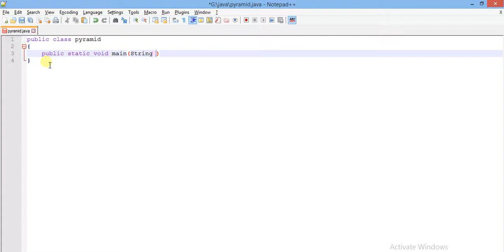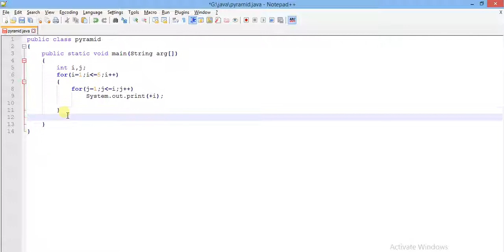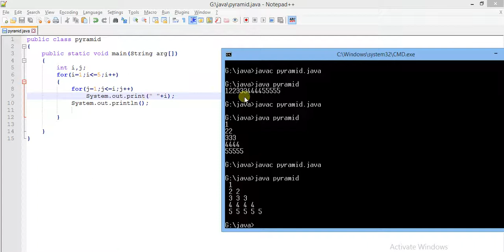Program to print half pyramid a using numbers in java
Like and Sub Channel